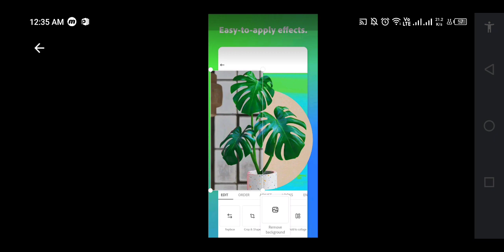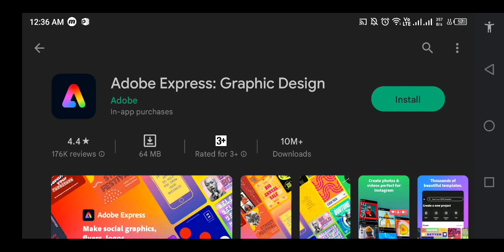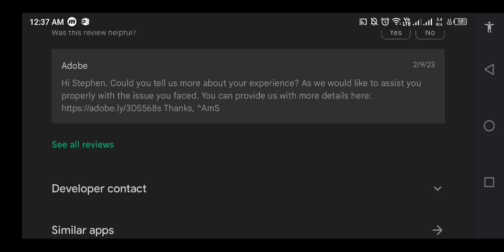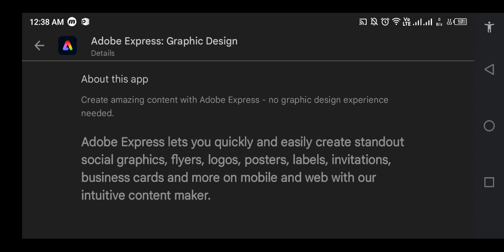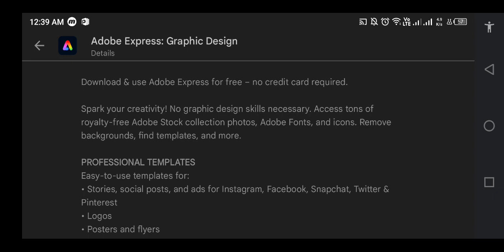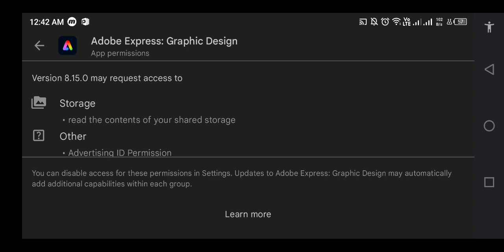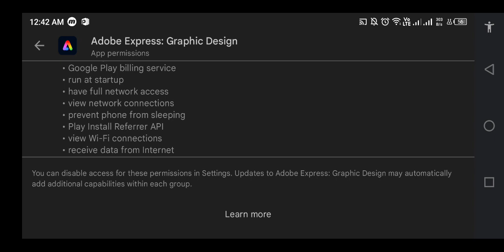youtube video #-nIDeZNKLF4